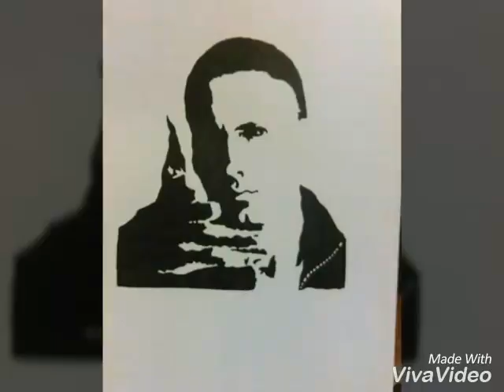Art by Steve McQueen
Some random artwork ive done